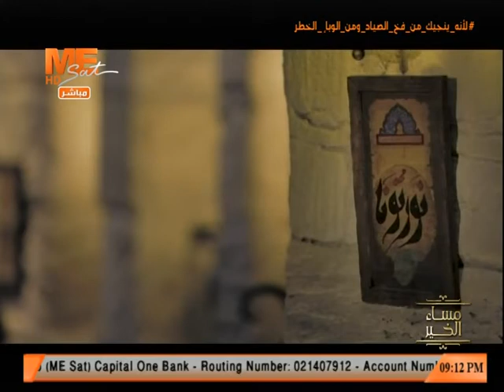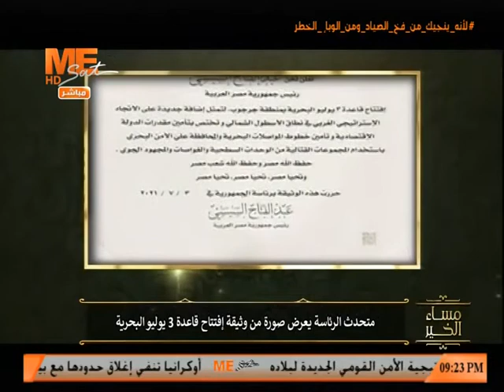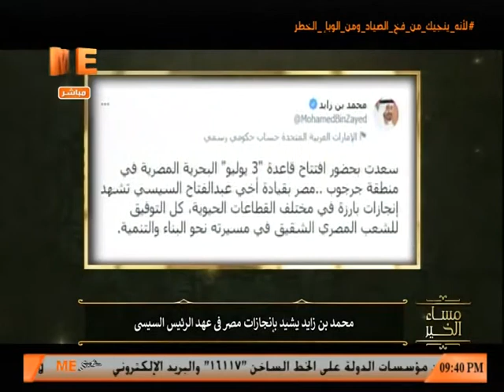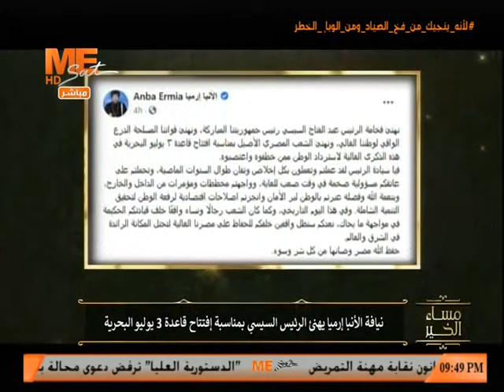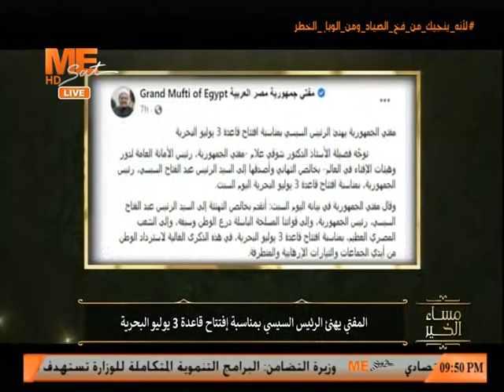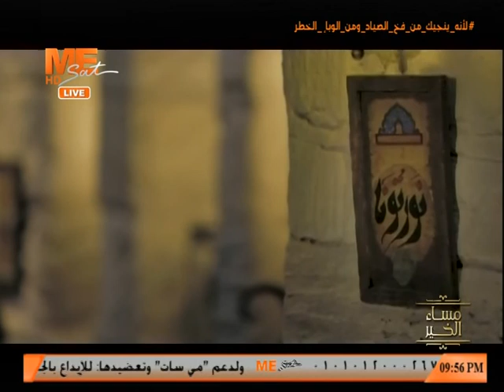مساء الخير - حلقة السبت 3 يوليو 2021 .. الجزء الثاني